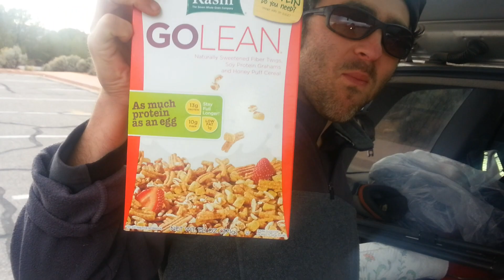A Photographer's Life - What We Eat - March 30 2013 VLOG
Here we are discussing the different types of food people bring on road trip. From the classic Ham & Cheese to Salmon Pita sandwiches.

What do you eat while traveling on the road?

ABOUT THE PHOTOGRAPHER:
I'm a full time photographer specializing in travel and weddings but I photograph TONS of random things and share my experiences here on youtube for your enjoyment.
"Life of a Photographer"